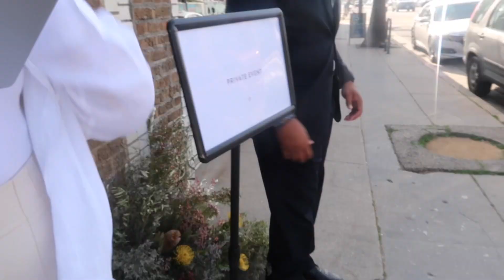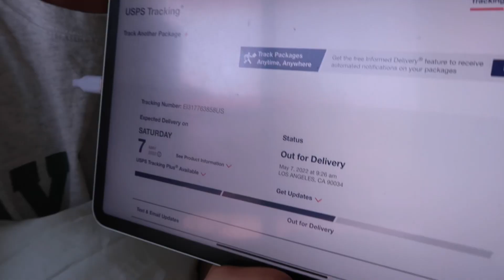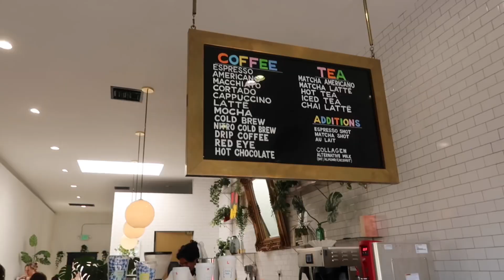a week in my life as a part-time content creator | mejuri event, new iphone, farmers market 🌼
what my weeks look like living alone in LA as a part-time creator :)